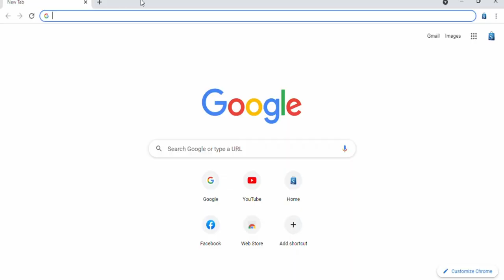4GB+32GB Vivo| OPPO | Huawei Phones| In Just Rs.8,999/=